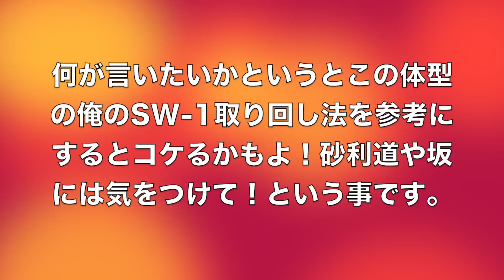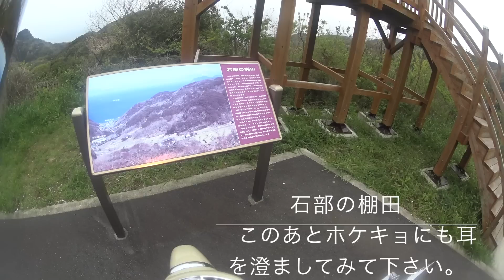SW-1伊豆ツーリング#4「各種ホケキョ」Rayモトブログ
ただ伊豆に行って食う寝るして神奈川に帰るツーリング。
今回はなんと数キロ圏内を行ったりきたりしてるだけです！
Rayしね！
今回の伊豆ポンコツーリング 再生リスト

スズキSW-1&ヤマハYD125 Rayモトブログ